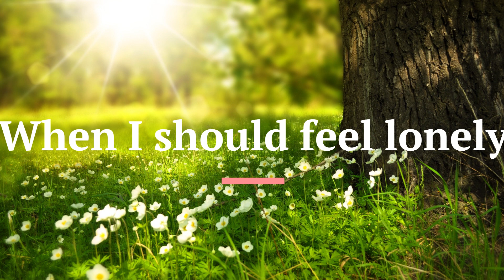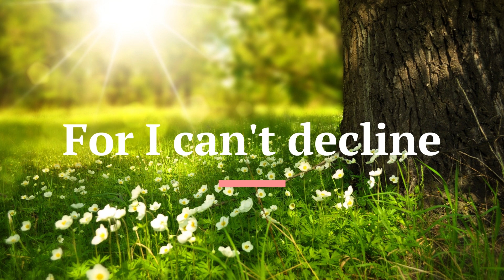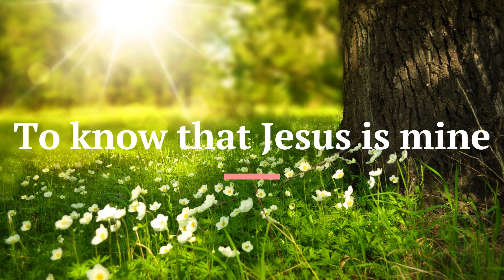To Me It's So Wonderful (with LYRICS)